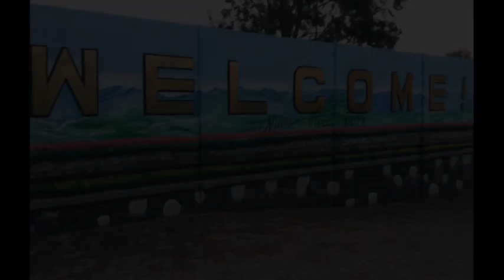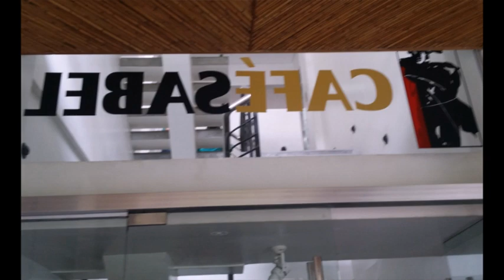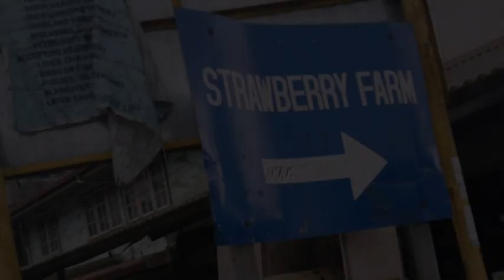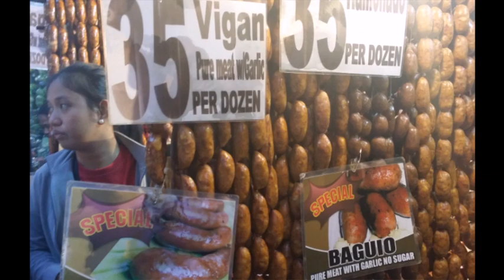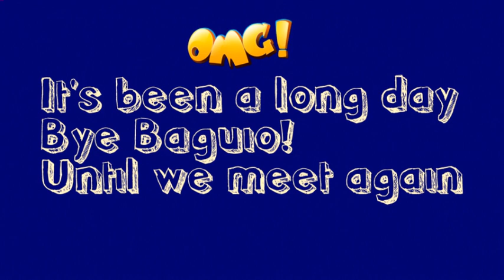DIY Trip to Baguion - A day in BAGUO CITY (City of Pines)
1-Day Baguio Getaway